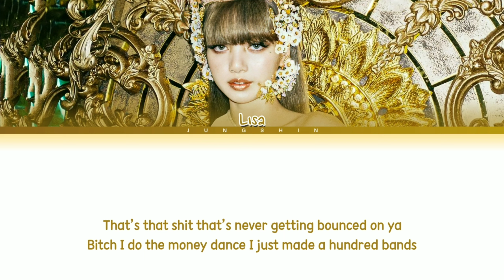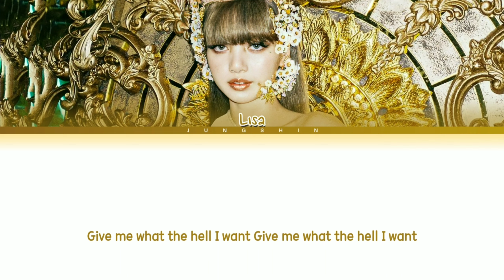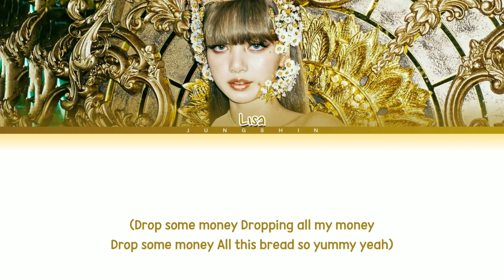LISA (가사) - 'MONEY' Color Coded Lyrics Han/Rom/Eng/가사)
• Artist: Lisa 가사
• Song ♫: Money
• Album: "LALISA" 1st Single Album
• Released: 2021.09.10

• Members: Lisa